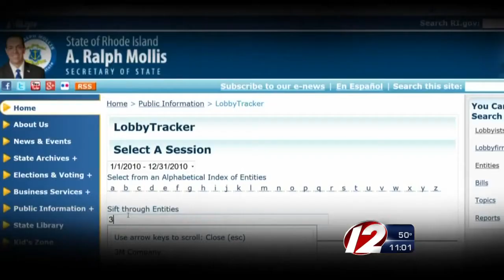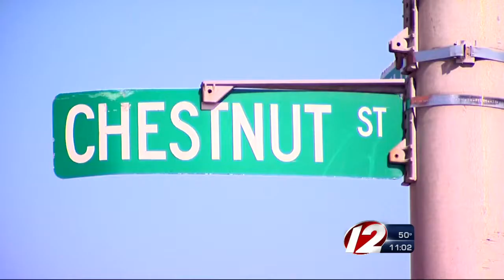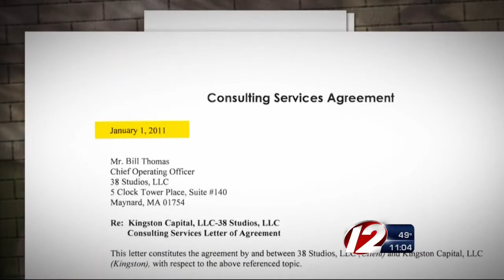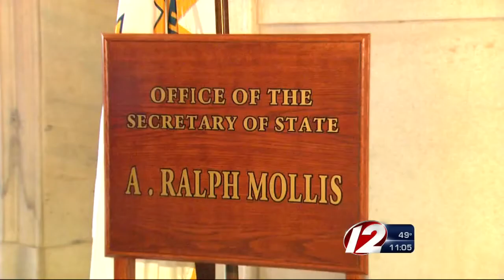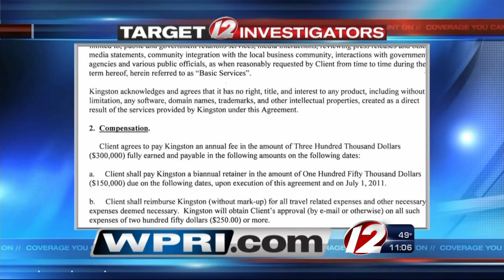38 Studios: Behind Closed Doors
Secretary of State Ralph Mollis is examining whether 38 Studios violated state law based on a document obtained by Target 12.